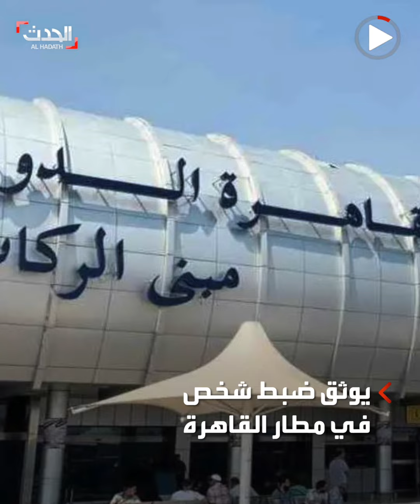مصر تضبط محاولة تهريب مبالغ طائلة داخل طيور مجمدة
داخل طيور مجمدة.. السلطات المصرية تنشر مقطع فيديو لعملية ضبط محاولة تهريب عشرات آلاف الدولارات في مطار القاهرة الدولي